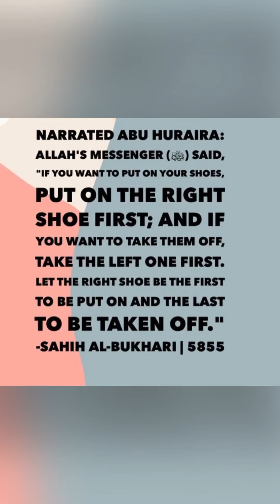Revive a sunnah | Wear shoes the Right way | Sahih Al Bukhari-5855